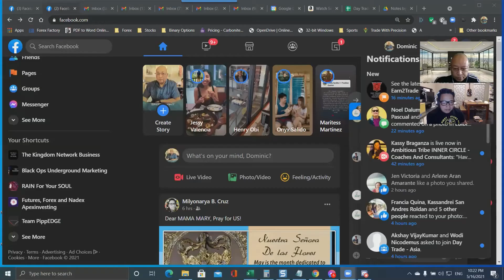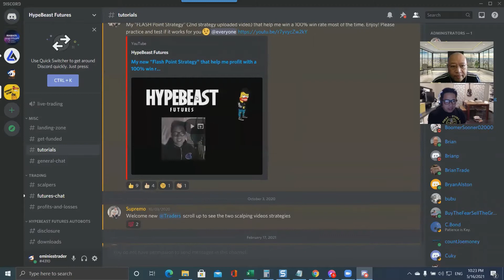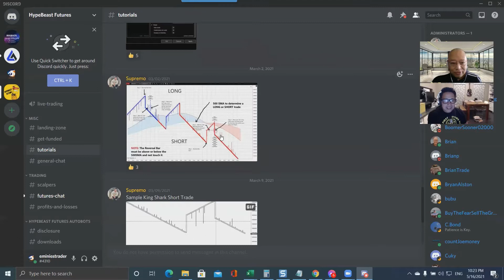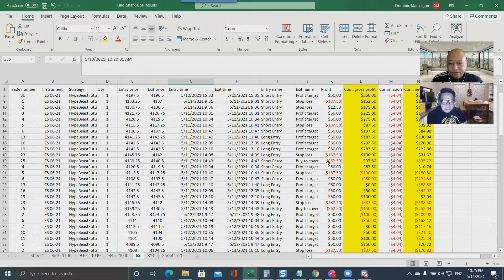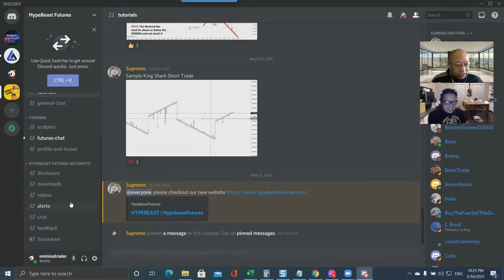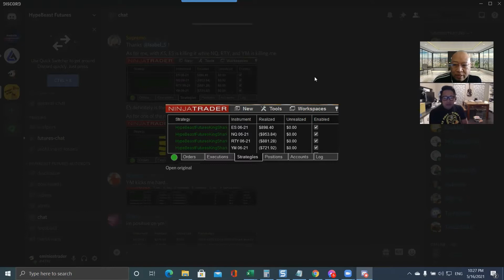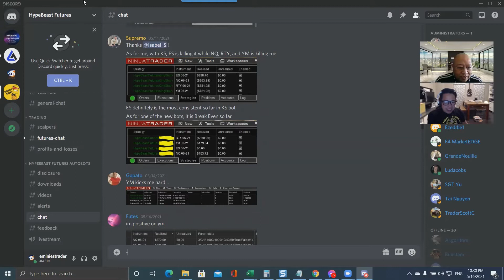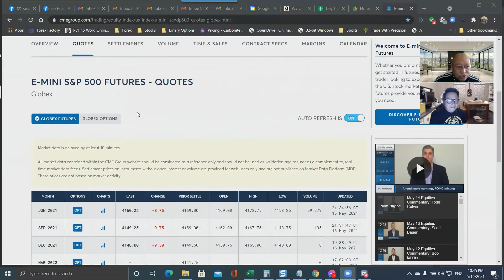Interview with Christian Manansala (Supremo)